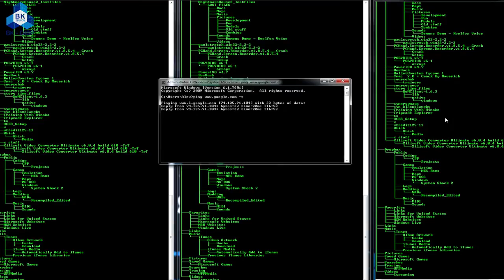[BKU] Ho Chi Minh City University of Technology - [Burmese Version]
University of Technology -Vietnam National University, established in 1957, is a state-owned and comprehensive university with 11 academic faculties, offering Doctor, Master and Undergraduate programs in various majors such as: Petroleum, Chemical Engineering, Industrial Management, IT, Mechanical and Mechatronics Engineering, Electrical and Electronics Engineering, Civil Engineering, Transportation Engineering, Environment Technology and Management.